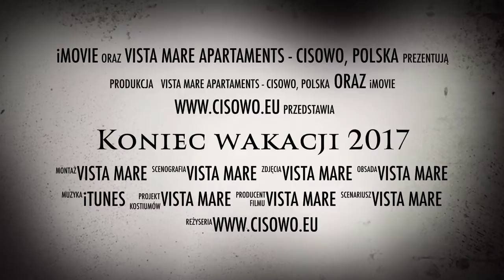Koniec wakacji 2017